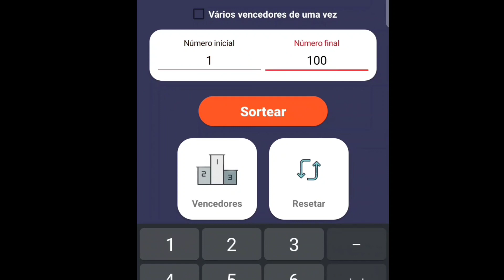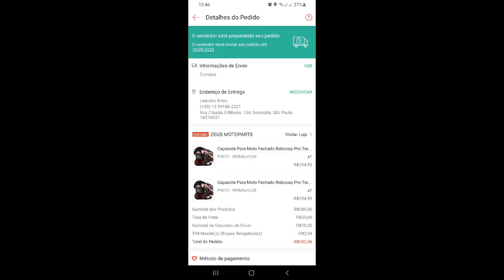Olha aí quem ganhou a rifa do capacete